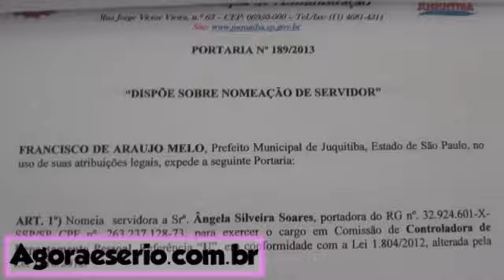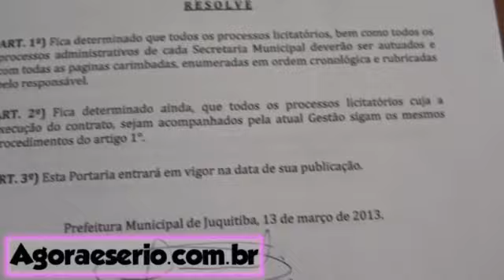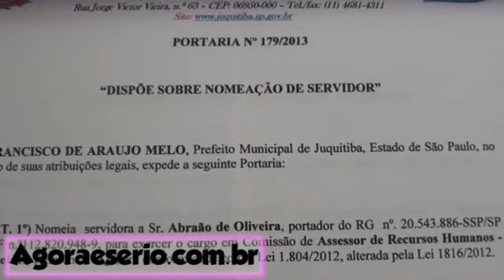JORNAL AGORA É SÉRIO - JUQUITIBA PORTARIAS 2013